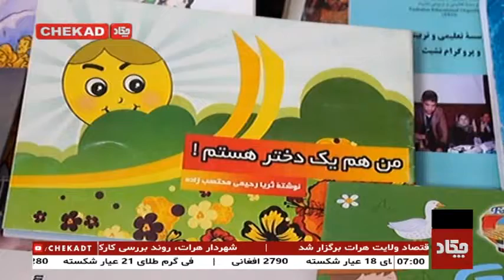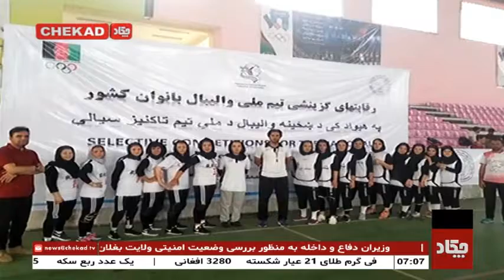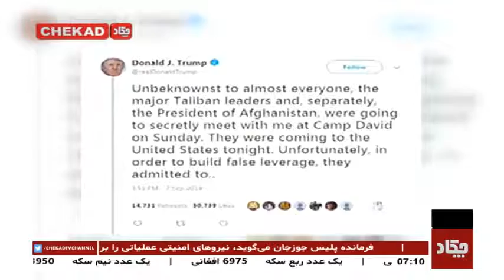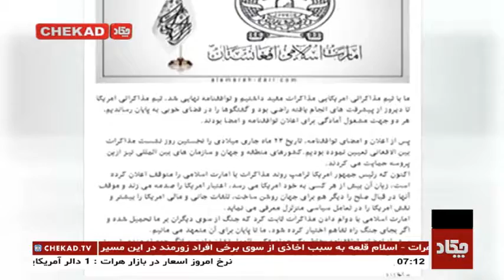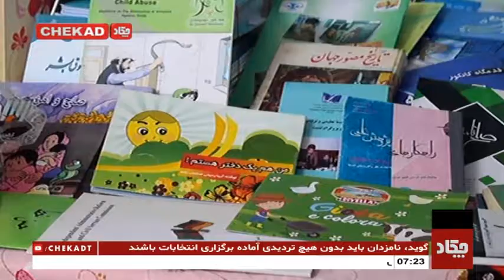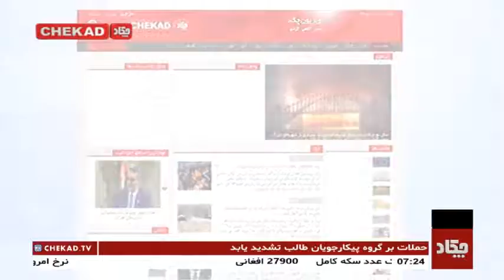Chekad TV Bultan News 7PM 5-Sep-2019 / تلویزیون چکاد، خبر ساعت 7، 14 سنبله 1398